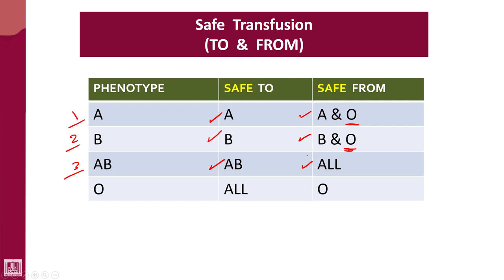Hematology - 4 | U1-L12 | Safe transfusion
Lecture - 12 : Safe transfusion
1- Safe transfusion to
2- Safe transfusion from